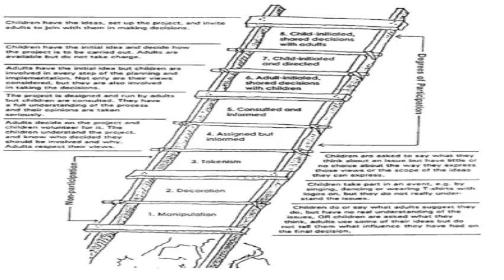Youth Participation - What is it?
A helpful short guide to youth participation, made for young people distributing money as part of the Youth Led Grants Programme in Brighton & Hove.